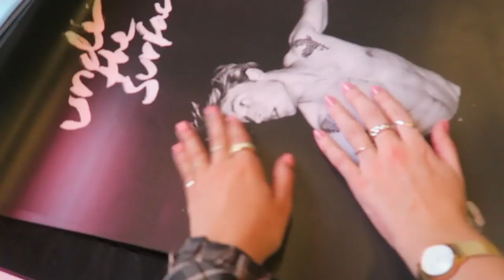EN DAG MED ALBA OG JEG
TUSINDE TAK fordi du så med, I er uden tvivl de bedste! Vi ses snart igen!